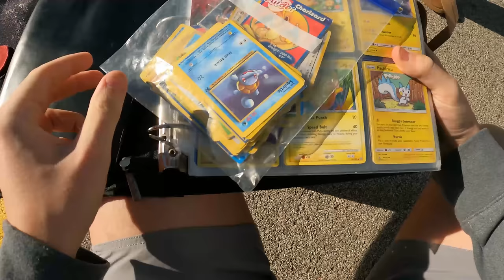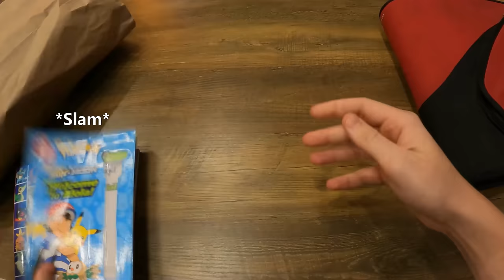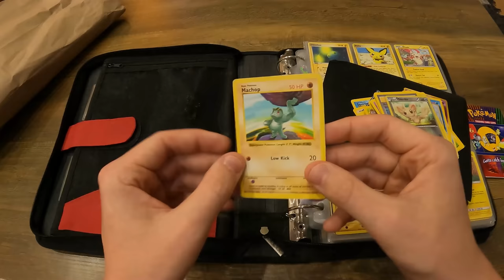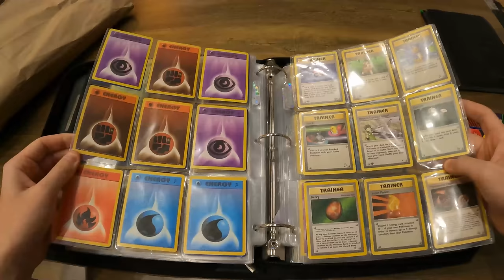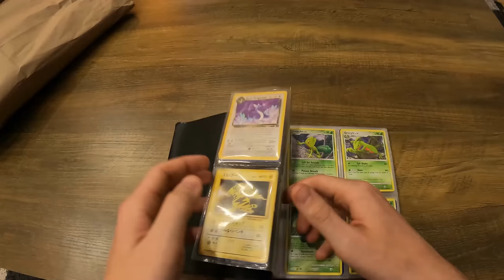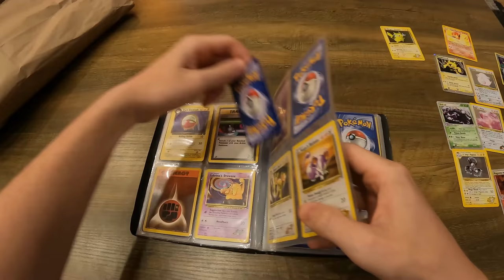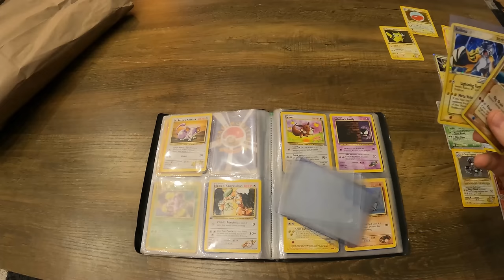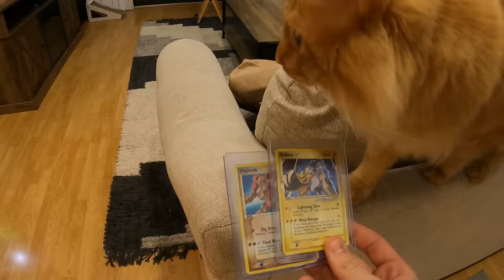I BOUGHT A VINTAGE BINDER OF POKEMON CARDS - AND FOUND GOLD STAR CARDS!!!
I blindly purchased an old Pokémon card collection for $40 to see if I could uncover some childhood nostalgia. What I found will blow your MIND!